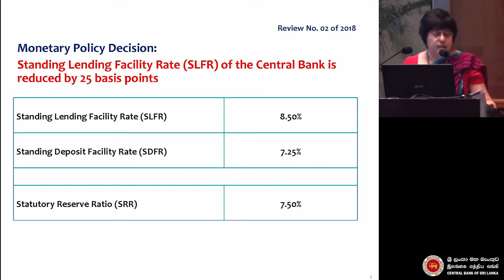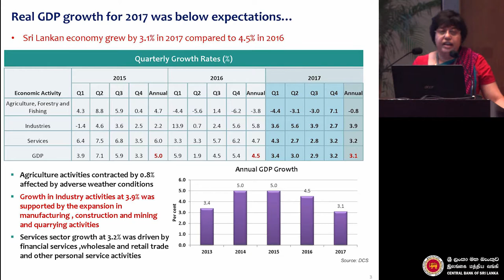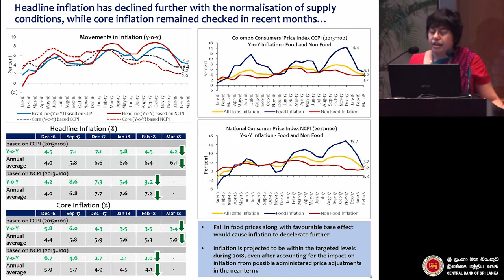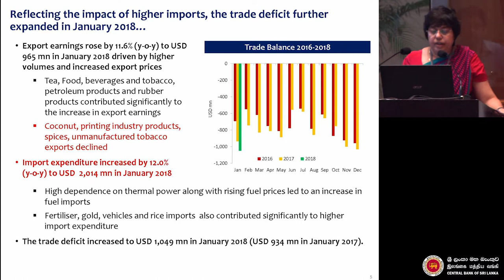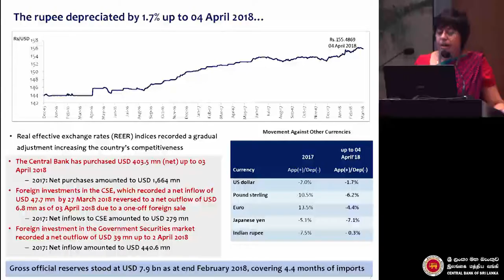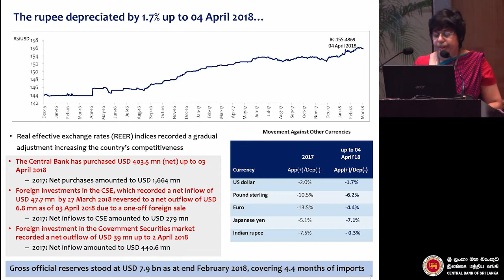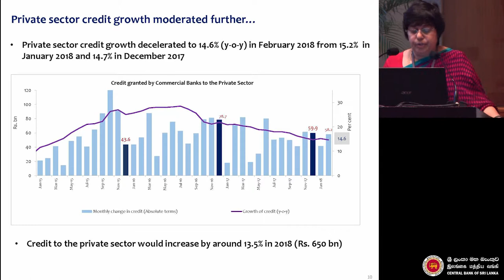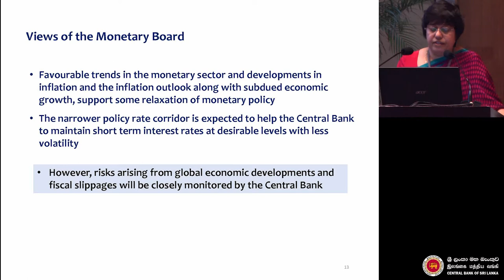Monetary Policy Stance - No. 02 of 2018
Review of the Monetary Policy Stance
Review No. 02 of 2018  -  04 April 2018
Economic Research Department, Central Bank of Sri Lanka.